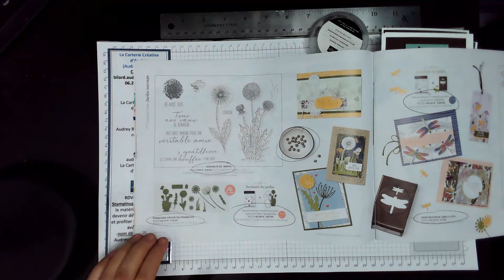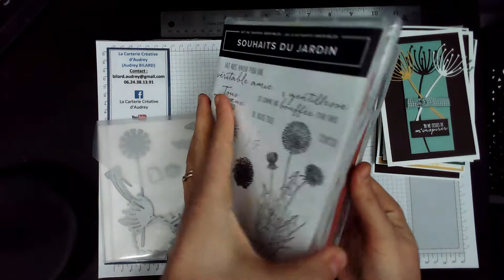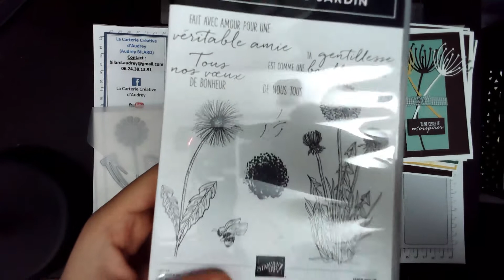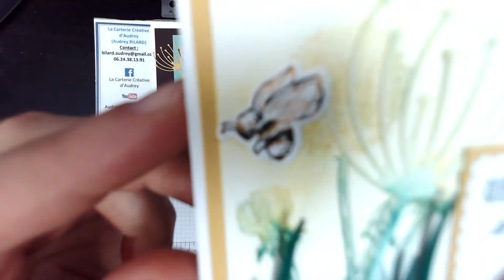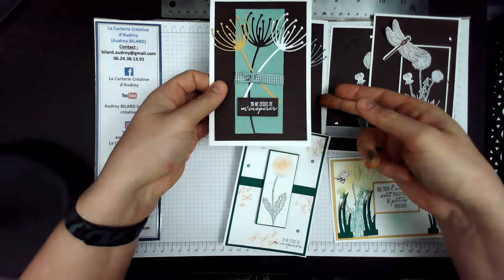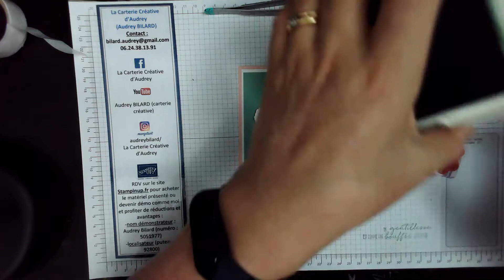collection souhaits du jardin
Bonjour, je m’appelle Audrey, bienvenue sur la carterie Créative d’Audrey. Je suis là pour vous montrer mes créations de scrap, et la manière de les réaliser. Une vidéo tutorielle est prévue tous les samedis matin à 8h, et une rubrique "le saviez vous" le mercredi matin à 8h également.
Alors restez connectés ! je suis présente sur facebook, youtube et intagram.

Ici je vous présente la collection stampin'Up! "souhaits du jardin. C'est une collection qui est complémentaire a celle des libellule du jardin. Beaucoup de créations en perspectives!

J'espère que cette vidéo vous plaira ! N'hésitez pas à partager, liker et me faire savoir ce que vous en pensez par un petit commentaire ! Montrez-moi vos créations, ça me fera plaisir ! Le scrap est une histoire de plaisir et de partage !

Alors à vos massicots… prêt ? scrapper !

Pour me contacter (pour obtenir les catalogues ou programmer un atelier par exemple)
Audrey Bilard – la carterie créative d’Audrey-
démonstratrice indépendante de la société Stampin’Up ! numéro 5051977.